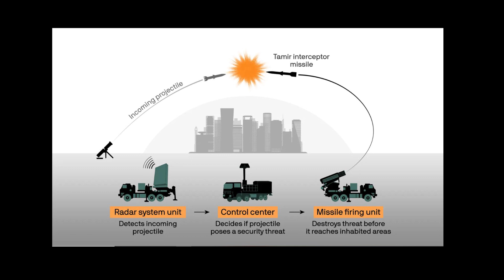Defence Update: সীমান্তে S-400 মোতায়ন ভারতের | ভারতের নিজস্ব আয়রন ডোম | কাশ্মীরে মৃত্যু শ্রমিকের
Latest Defence News in Bengali

India Deploys Three S-400 Missile Units On China, Pak Border
Project Kusha: India Developing Its Own Israel Like 'Iron Dome' for Better Defence
A Migrant Workers Shot Dead by Militant Attack in Jammu And Kashmir
‘Gaza ceasefire will not happen’: Israel PM Benjamin Netanyahu

ডিফেন্স নিউজ

Thanks :)